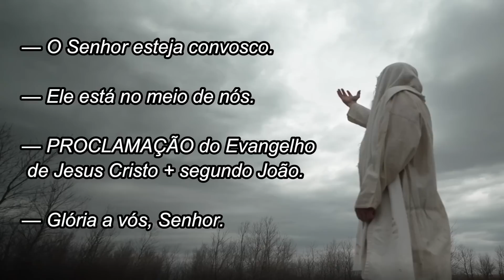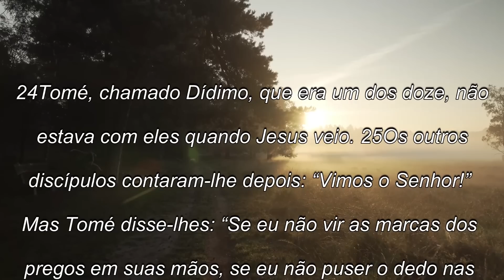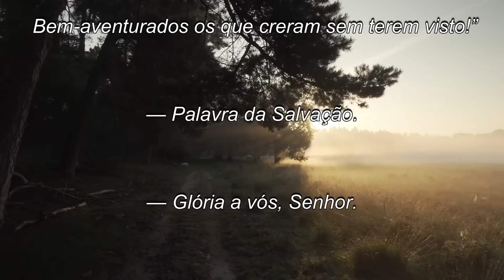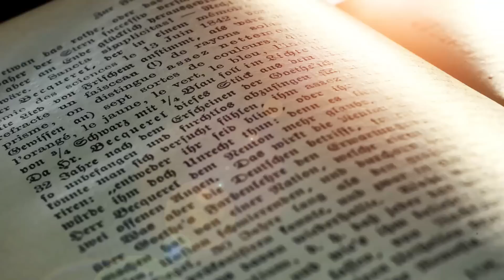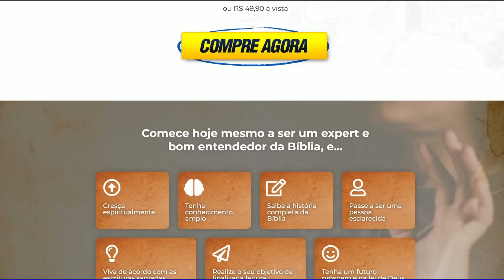Evangelho do dia com reflexão, Segunda-feira 03/07, Mt 10,37-42